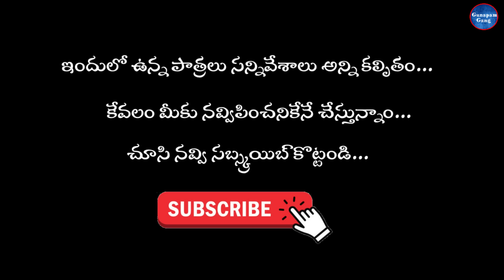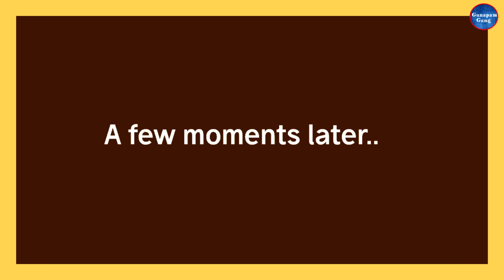ఇలా copy కొడితే ఎవ్వరు పట్టుకోలేరు | Exam lo Copy Gunapamgang | Telugu Comedy | Ep-165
This video is full of comedy and entertainment for viewers

This channel is to entertain people and I usually focus on joking about what the people are doing in general & not the individual themselves.

This video is made for fun & entertainment purposes Please do not take it seriously.